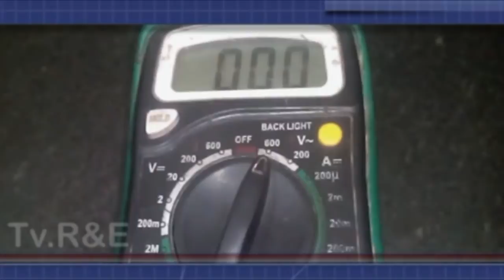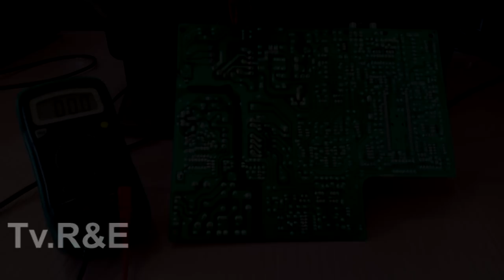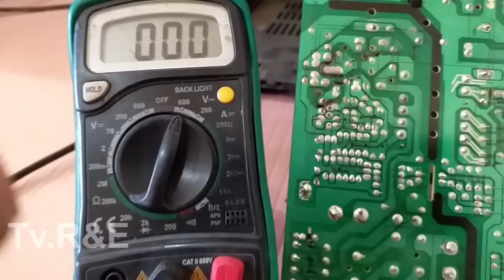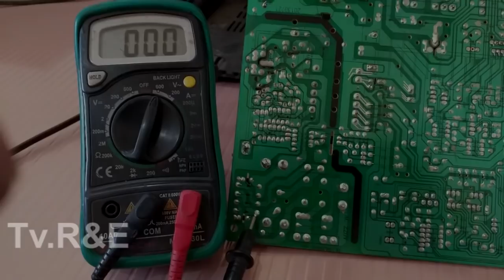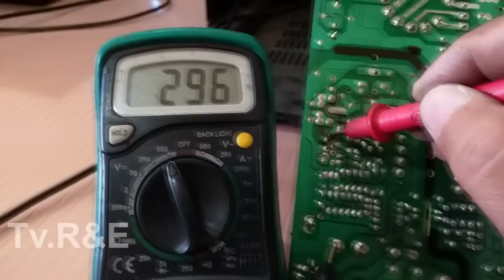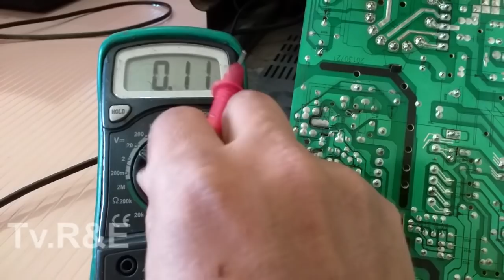T.v. Power supply repairing information.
CAUTION: All the experiments is done by the expert in this video. Please maintain  your safety precisions. And we recommend childrens not to try this at home. We do not promote any harm and injuries to anybody.